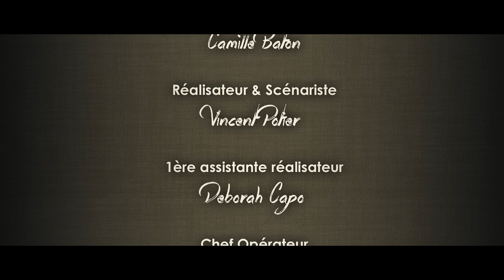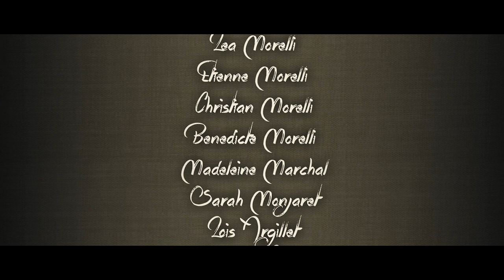INAVOUABLE - Short film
DRAME
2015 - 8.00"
CANON 5D MIII / ZEISS

PITCH : Deux personnes ce rejoignent avant de partir en dîner de famille, mais le secret passé qu’ils partagent tous les deux va resurgir.

ACTORS
Vanessa Beucher & David Fournier
Jean Charles Garcia & Madeleine Mainier

Réalisation & Scénario originale par
Vincent Potier

Photographe plateau
Vymai Nguyen